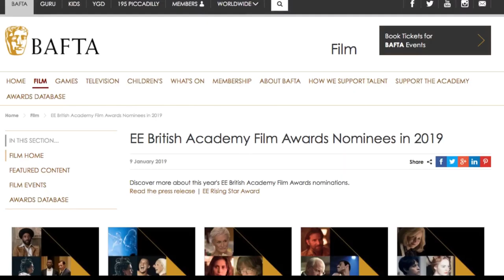“Roma” nominada a siete premios "BAFTA"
La organización de los premios británicos informó que su 72 edición se llevará a cabo el 10 de febrero en el londinense Royal Albert Hall.